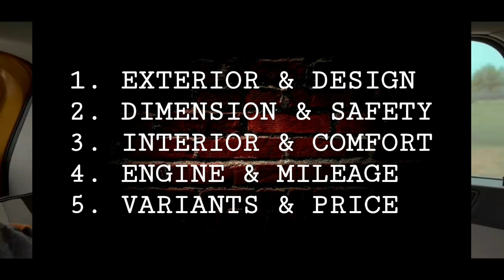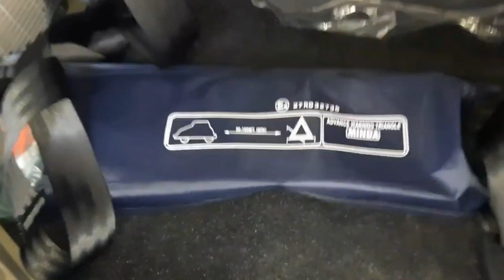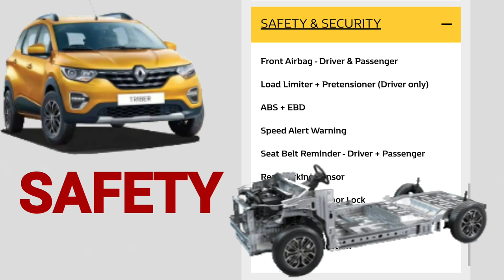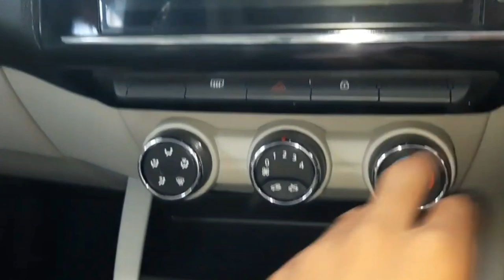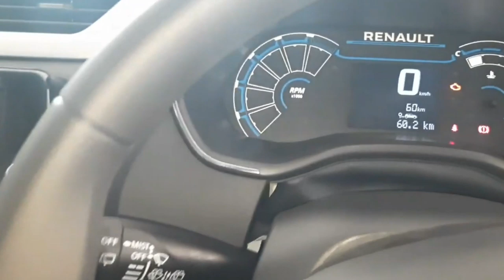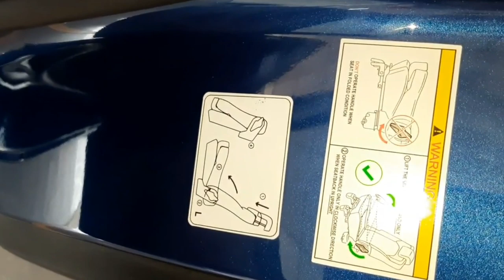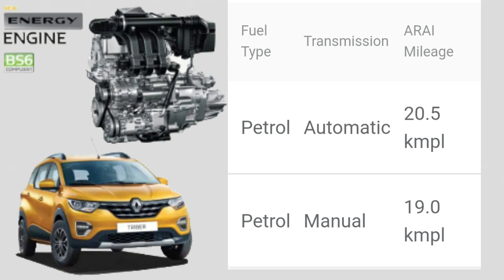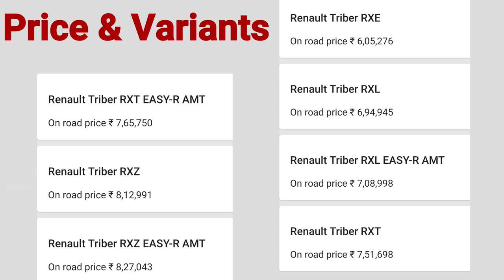Renault TRIBER 2020 Review in Tamil | AMT Launched | Interior & Exterior details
In this Video Explain about,The all New Renault TRIBER 2020 Full Review in Tamil and also explain about on road price,

Watch our Channel Previous Video also,all about car review only

Design:
While Renault is not calling the Triber an MPV, the fact of the matter is that the car will compete in the MPV segment. And one thing that MPVs are not famous about is the way they are designed. The Triber tries to drift away from the traditional MPV design of being a stretched boxy machine to a sub-4-meter Kwid inspired MPV with an SUV touch. There's a lot of chrome treatment, and elements like body cladding, large wheel arches, roof rails, and skid plates add to the rugged look. Overall the Triber is not a very attractive car but looks proportionate and beefy.

Cabin:
The Triber has a very unique cabin unlike any of the cars in India which is bit cluttered but adds to the purpose. There's dual-tone theme throughout the cabin with interesting use of fabric on doors. At the centre of the dashboard is an 8-inch touchscreen infotainment system that's basic but effective. You also get an ECO score to understand driving style. There's a bit of lag in using the touch but you will get used to it. The toggle switches are a good touch. The instrument cluster is however what keeps you glued. It has a very nicely designed layout which is easy to read.

Now the whole idea behind the Triber was to accommodate as many people in a small car and in a unique way. The end result is India’s first modular car, which essentially means there’s removable third-row seats that are the first-in-India. You can either remove them to liberate a massive 625-litre of boot space or add to seat 7 people inside. However, the operation to remove and fix third-row seats is not that simple, but then, you won't be doing it on a daily basis.
While the boot space is enormous without third row, it's negligible with the additional row. Getting in and out of the third row is also easier than we anticipated, but the legroom is just enough for small distance travel. Although kids and dogs would fit perfectly fine. The second row is in a league of its own with both sliding and reclining seats. Both the second and third rows get their individual AC vents, though the position rear of the second-row vents on pillars is bit odd.

You get dual glovebox, air-cooled box for that can hold a small bottle or two cans of coke, two mobile holders and other small little places. What we don't like in the cabin is the built quality, which could have been better but considering the price you are paying, makes upto it. There are no steering mounted buttons and no display for AC knobs.

Engine:
The Renault Triber only gets a petrol engine which is a 3-cylinder BS-VI ready 1.0-litre motor producing 72 PS of power and 96 Nm of torque. There is a 5-speed manual gearbox on offer. Now to address the elephant in the room, the Triber feels severely underpowered to drive. We tested the car in Goa with 4-full grown adults and the AC on. It was very hard to push the car through its paces and only in the city did the car felt driveable enough.
Steering is on a lighter side and like engine, is tuned to have easy cruise in the city landscape. Brakes are not confidence-inducing, but the ride quality is good with comfortable seats and soft suspension. The NVH levels are decent enough and any push to acceleration might test your patience.

Having said that, Triber was never projected as a driver's car. And to make it value for money, Renault had to compromise on the engine performance. But what they have not compromised on is the safety as the Triber gets 4-airbags, ABS with EBD, rear parking sensor camera among others.

Verdict
The Renault Triber is high on practicality, offers a unique modular cabin and is value for money with prices starting as low as Rs 4.95 lakh. It will be interesting to see if the Triber can reignite the same magic as Kwid and Duster did for Renault in the past. For now, we are impressed with the overall package and the fact that Renault did not bring just another international car to India but has paid a lot of thought on an India-specific car.